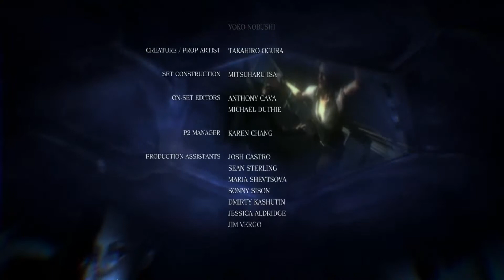Let's Play: Resident Evil 6 w/ EpicAltrnativeVideos #17 "The Finalé"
We have now finished the first story. Next we shall be venturing onto the next couple of story lines. Please keep tuned for new episodes.